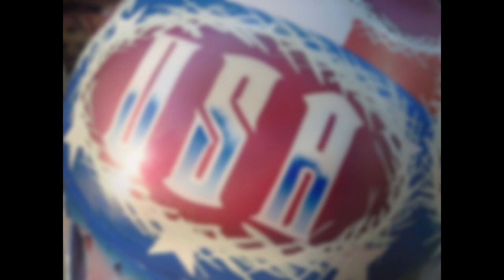Custom Helmet for Noelle Pikus-Pace